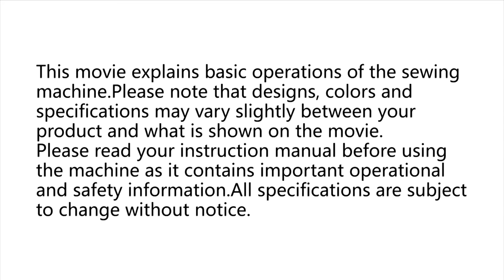3. Juki MO-80CB - Trial sewing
Chapter three is made especially for those who can't wait to start sewing on MO-80CB. It is all about trial run of your overlock. Take a piece of material or cut shape (but remember it is just for testing) adjust it to your needs and try out Juki Machine in action. Have fun!